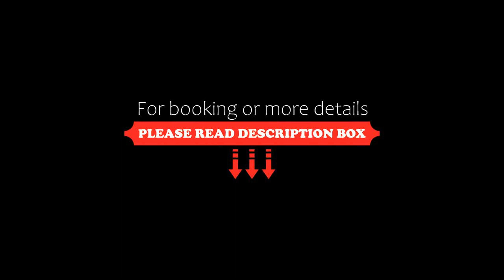Thaproban Pavilion Resort and Spa, Unawatuna, Sri Lanka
About Property:
You're eligible for a Genius discount at Thaproban Pavilion Resort and Spa! To save at this property, all you have to do is sign in.
Thaproban Pavilion Resort and Spa is set just a few steps away from the blue waters of Unawatuna Beach. Guests can unwind by the outdoor pool and soothe tense muscles at the spa.
This elegant resort is situated within 5 km to the historical Galle Fort and Galle Railway Station. Bandaranaike International A...
Property Type: Hotel
Address: Wella Devala Road, Yaddehimulla, Unawatuna, 80600 Unawatuna, Sri Lanka
Searching For
1. Thaproban Pavilion Resort and Spa - Unawatuna - Sri Lanka
2. Thaproban Pavilion Resort and Spa - Unawatuna - Sri Lanka Address
3. Thaproban Pavilion Resort and Spa - Unawatuna - Sri Lanka Rooms
4. Thaproban Pavilion Resort and Spa - Unawatuna - Sri Lanka Amenities
5. Thaproban Pavilion Resort and Spa - Unawatuna - Sri Lanka Offers and Deals
Audio Credit:
Track Title: Reasons To Hope
Artist: Reed Mathis